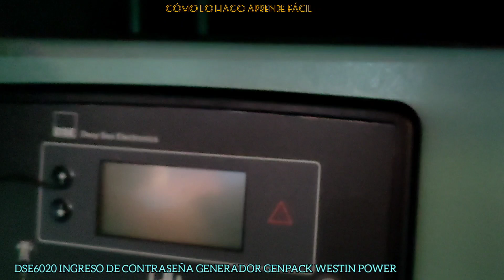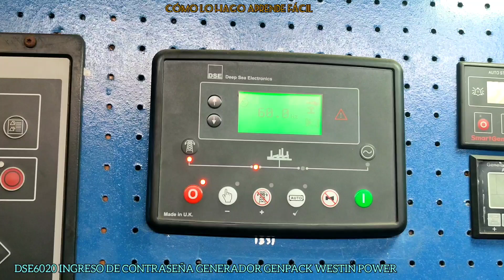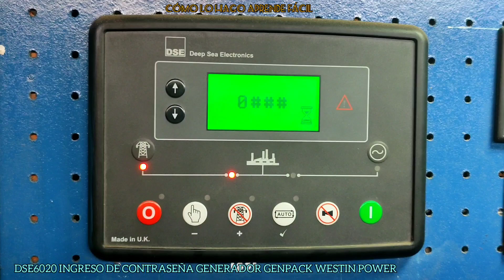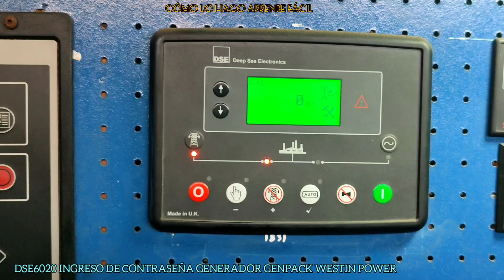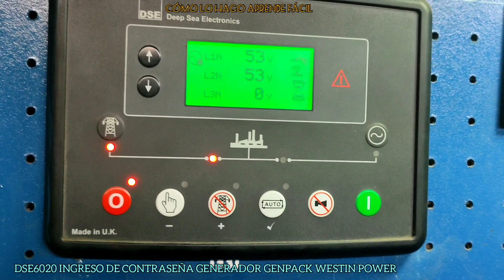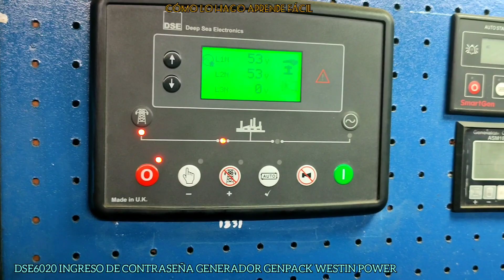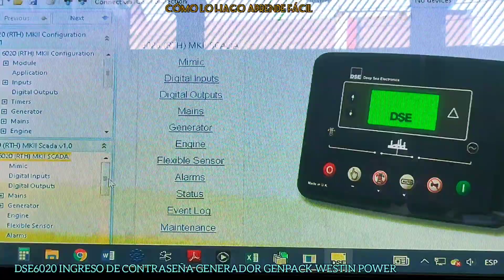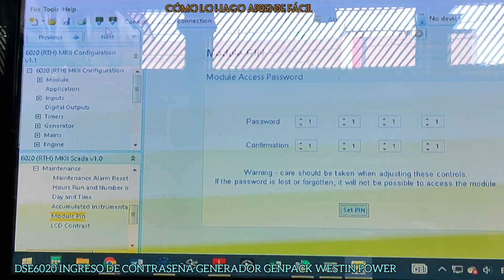DSE6020 CONTRASEÑA DE ACCESO GENERADOR GENPACK WESTIN POWER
DSE6020 INGRESO DE CONTRASEÑA GENERADOR GENPACK POWER WESTIN.
PASSWORD ENTRY GENPACK. WESTIN POWER GENERATOR.